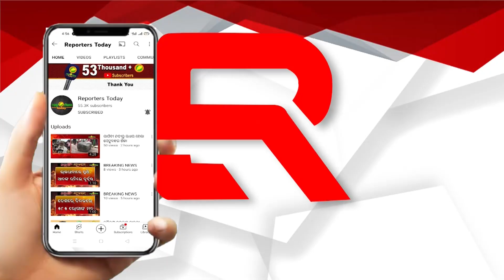ମଦ୍ୟପ ସ୍ୱାମୀର ଉନ୍ମତ୍ତ କାଣ୍ଡ , ସ୍ତ୍ରୀକୁ ଖଣ୍ଡ ଖଣ୍ଡ କରି ହାଣିଲା ସ୍ୱାମୀ